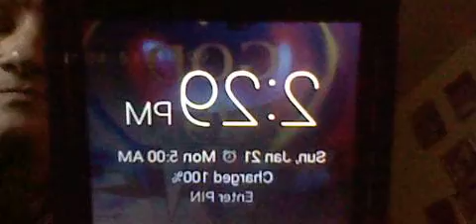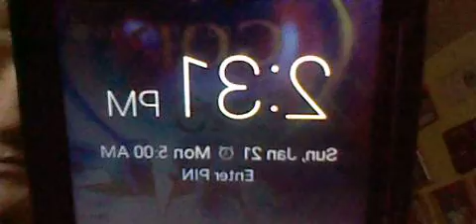069 GANGSTALKED-HUSBAND LEFT FOR THE STORE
SUNDAY JAN 21, 2018 THIS WAS DELETED SO I REDOWNLOADNG IT.